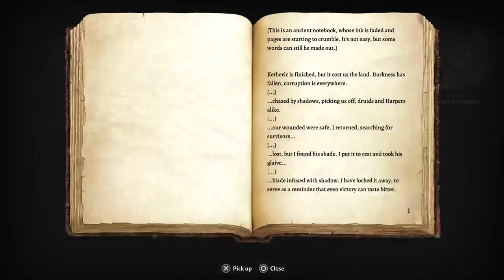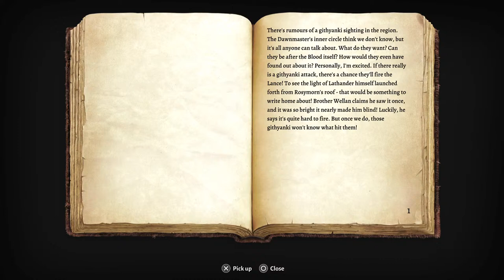BG3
Aloy Rools